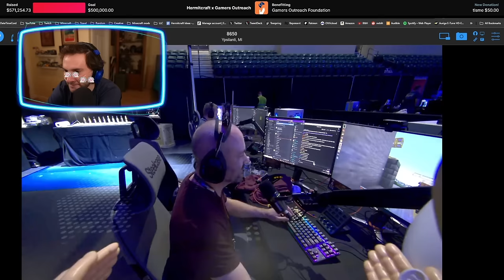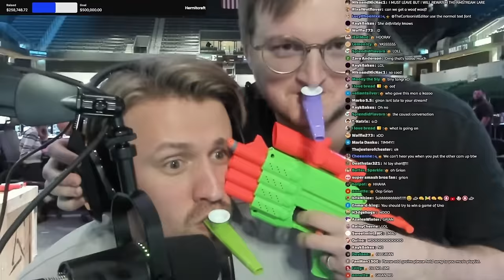My Favorite Hermitcraft Charity Stream Moments! [2024]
The Hermitcraft Charity Stream from April 6-7 2024 was a blast! I compiled some of my favorite moments from multiple point of views. Enjoy!

Special thank you to @arttedriart for drawing the roboScar in the thumbnail.

Noteblock music in the beginning by me.

If you enjoyed this video, make sure to check out and follow my other content! I'm very active in discord and always happy to hear from viewers :D